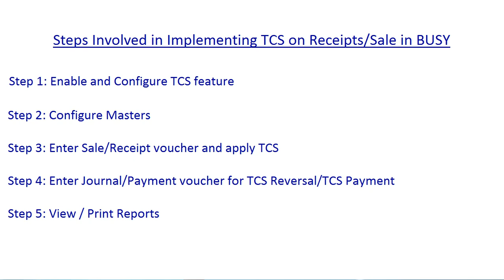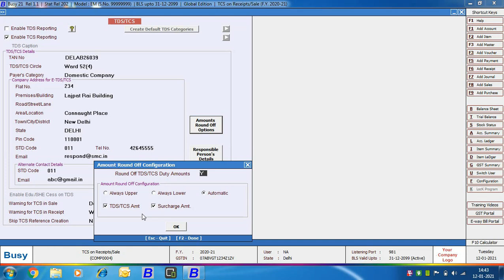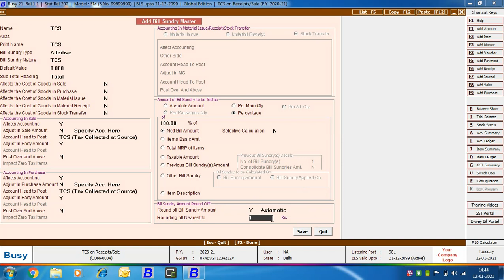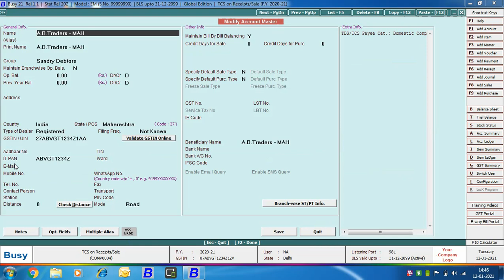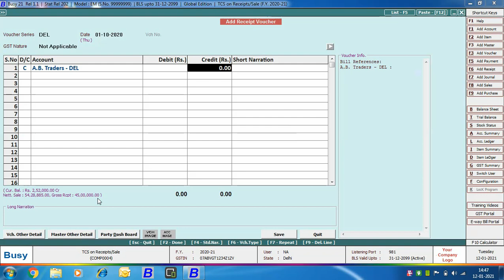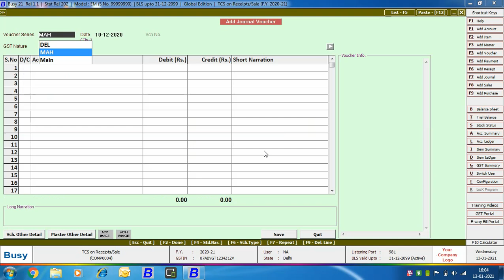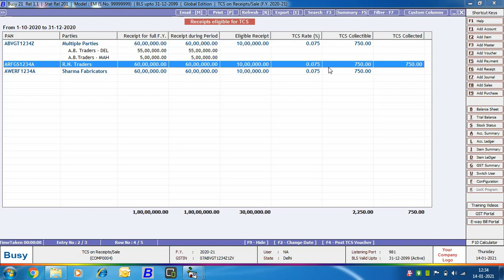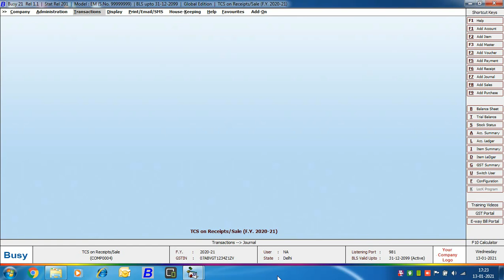Implementing TCS on Receipts or Sales in BUSY - Hindi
Learn to Implement TCS in BUSY